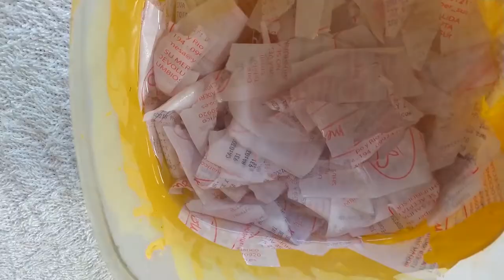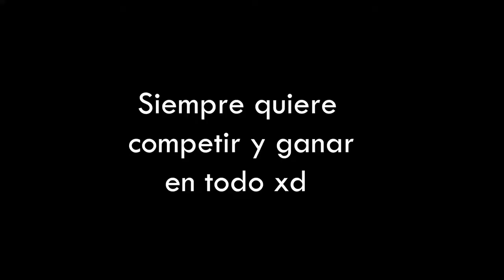PAPEL RECICLADO (recicla facturas & papeles viejos)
espero que te animes a hacerlo✨

~MINUTOS DEL VÍDEO~
⭐MATERIALES 0:38
⭐PASO UNO 1:53
⭐PASO DOS 2:07
⭐PASO TRES 2:25
⭐PASO CUATRO 3:34
⭐TIEMPO DE SECADO 7:03
⭐ RESULTADOS 7:52
⭐IDEAS 8:21